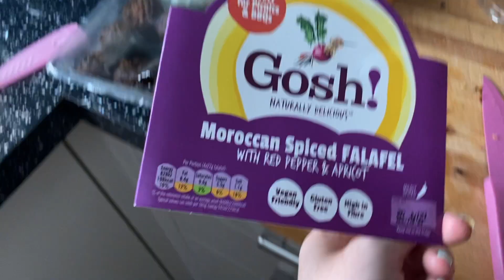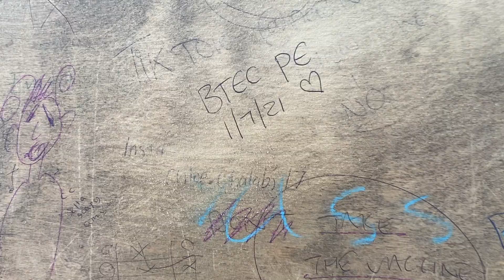alton towers vlog july 2021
20 year old uni student, posting videos about vegan food, cooking and baking, vegan beauty, sustainable fashion and living, uni stuff and my life